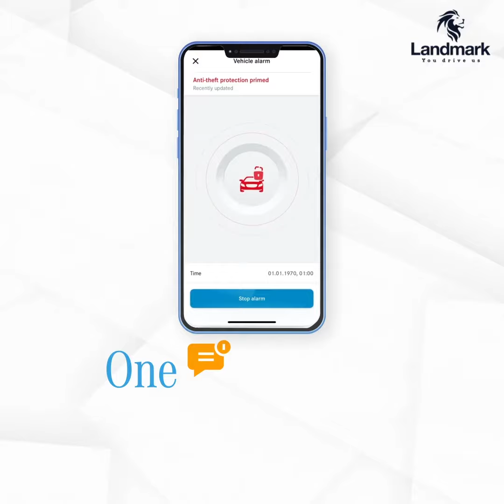Mercedes-Benz Connect | Mercedes-Benz Landmark Cars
Experience the Road Ahead Like Never Before! Mercedes-Benz Connect brings you the latest in Connected Car Technologies and an array of features for an unparalleled driving experience. For more details, call Landmark Cars at 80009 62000.